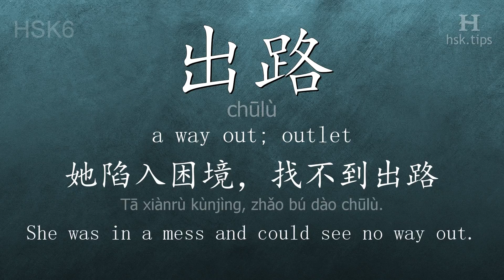Chinese HSK 6 vocabulary 出路 (chūlù), ex.1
In this video the chinese character is from HSK level 6. And it is "出路", pinyin: "chūlù", which means "a way out; outlet".
Listen to native mandarin speakers saying "出路" and the example: "她陷入困境，找不到出路。", it means "She was in a mess and could see no way out."